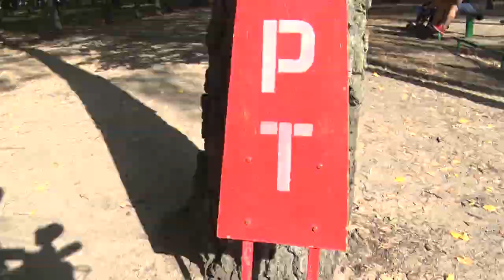Осенний кросс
Сегодня в городе в честь начала нового учебного года стартовало ежегодное соревнование.